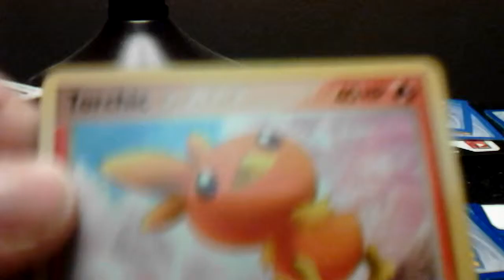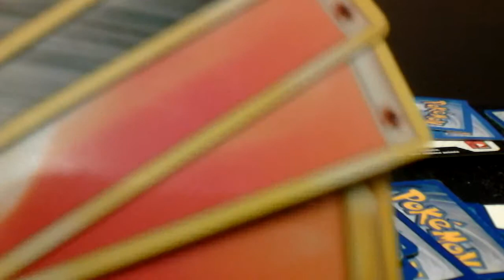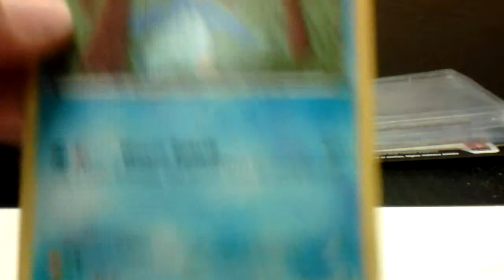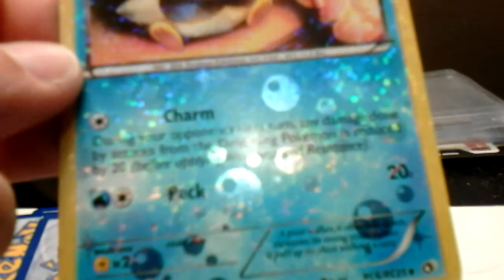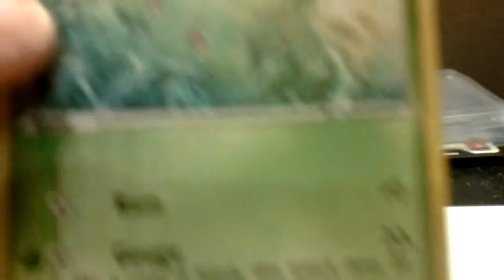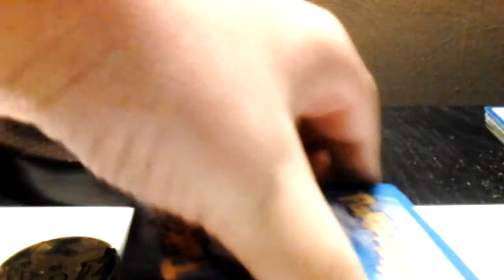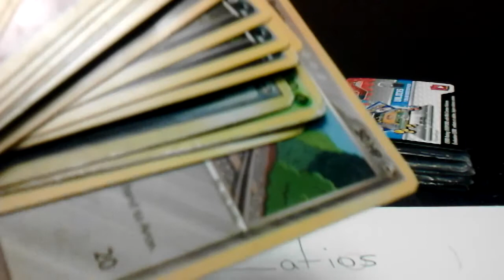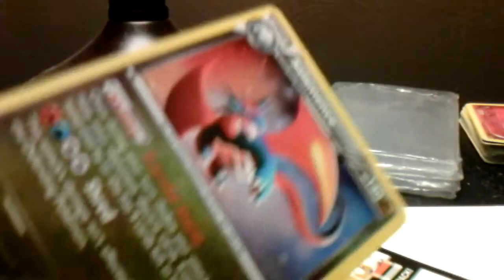Trading cards/ Pokémon cards for trade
Private message me your address and comment what you want to trade for!